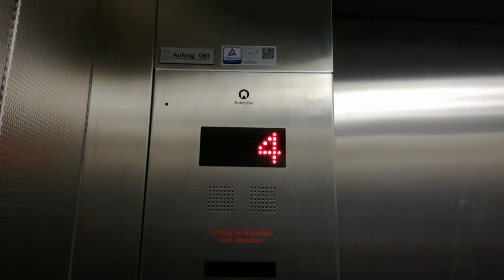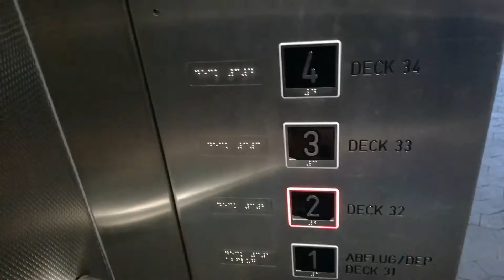Schindler Aufzüge im Parkhaus P3 in Düsseldorf Airport